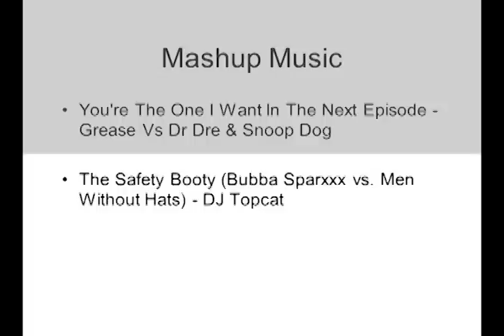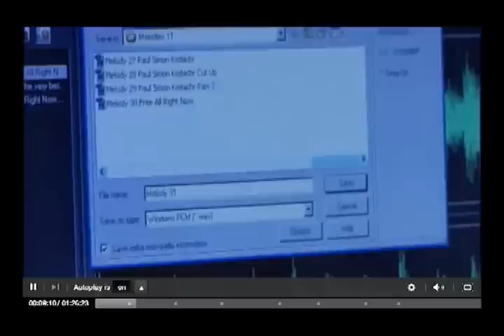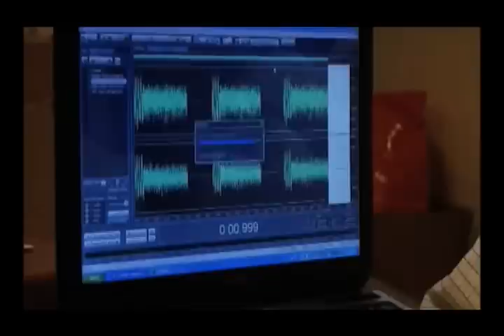ATM Mashup 2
Art 74 Mashup lecture 3 of 5